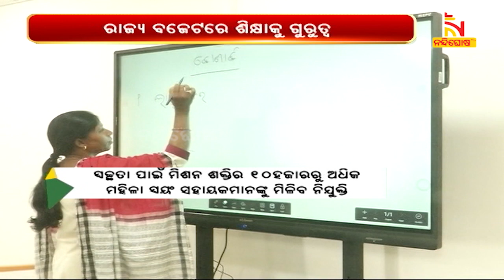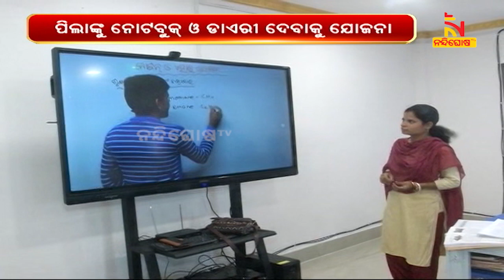Focus On Education: Odisha Govt Working For Quality Education and Better Infrastructure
ସ୍କୁଲ ଛାତ୍ରଛାତ୍ରୀଙ୍କୁ ମିଳିବ ଗୁଣାତ୍ମକ ଶିକ୍ଷା । ସେଥିପାଇଁ ସାରା ରାଜ୍ୟରେ ଉନ୍ନତ ଭିତ୍ତିଭୂମି ପାଇଁ ବିଦ୍ୟାଳୟ ଗଣଶିକ୍ଷା ବିଭାଗ କାମ କରୁଛି । ବିଭାଗରେ ବ୍ୟାପକ ନିଯୁକ୍ତି ସାଙ୍ଗକୁ ଦକ୍ଷତା ଓ ପ୍ରଶିକ୍ଷଣ ଉପରେ ଗୁରୁତ୍ବ ଦିଆଯାଉଛି ।

* DishTV Channel No: 1367
* Airtel Digital TV Channel No: 611
* TATASky Channel No: 1779
* hathw@y Channel No: 731
* Ortel Channel No: 707
* Videocon d2h Channel No: 840
* SITI Channel No: 17 & 458
* GTPL Channel No: 719
* SUN Direct Channel No: 667
* Asianet Channel No: 219